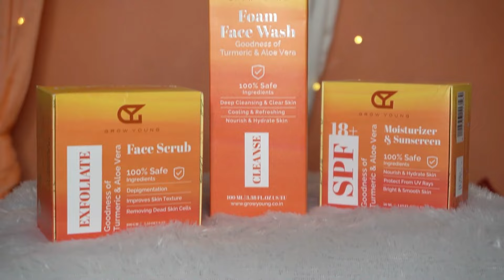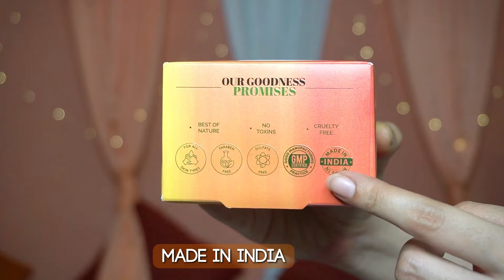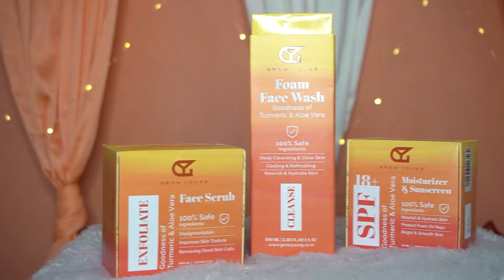Meesho Cute & Useful Finds 😍| Starting at ₹130 only | Ronak Qureshi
😍Product Link 👇🏻
 Grow Young Skin Care Combo :

Call Grow Young  Customer Care (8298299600)

You can Follow us for daily updates and some chit chat.

🥰Meesho Product Codes :-
1) Cute Rabbit Pink bag =s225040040
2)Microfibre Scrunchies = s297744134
3) LED study lamp = s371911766
4) Rhinestone hair chain = s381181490
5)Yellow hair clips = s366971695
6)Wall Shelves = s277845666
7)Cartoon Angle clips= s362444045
8) Rocket coin bank= s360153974

Not for Defaming or Fooling someone.